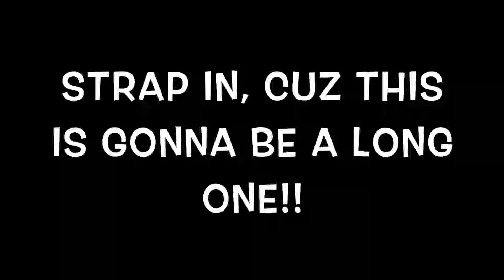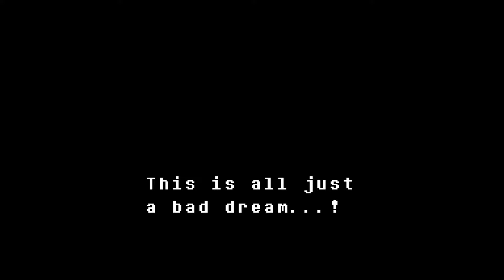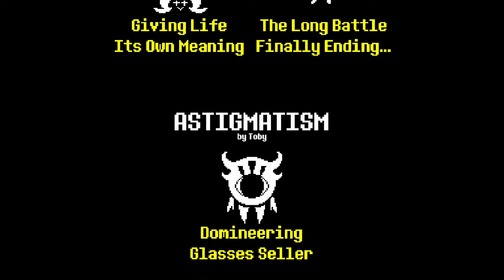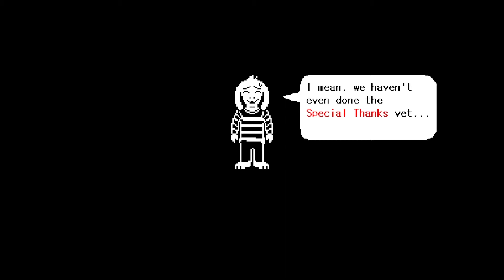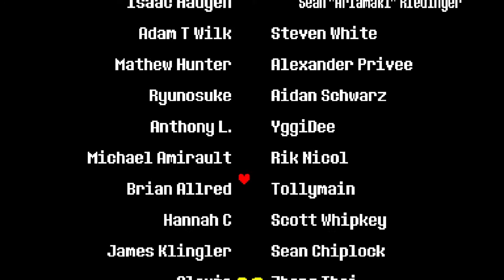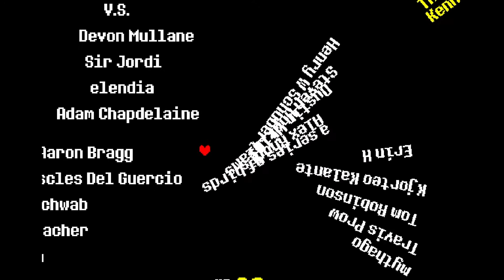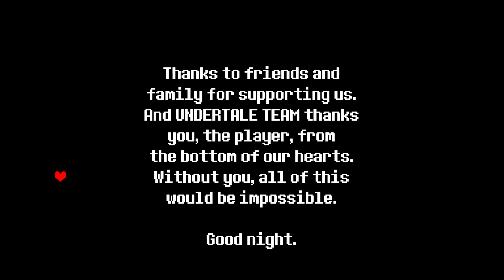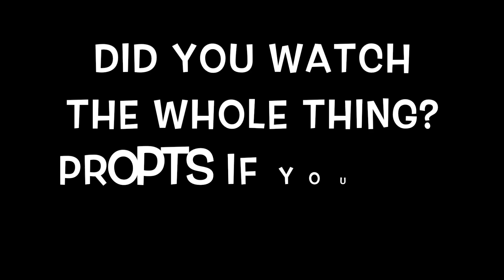Undertale - Asriel Dreemurr Fight + Credits Fight + Pacifist Ending! -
In this video, we fight Asriel Dreemurr, a boss in Undertale! Undertale is a 2D pixelated game about a fallen child and their quest for freedom. It is $10 on Steam, so feel free to buy it if you haven't already. Its a great game that is emotional sometimes. Anyways, have a great day!!

If you have any ideas you would like me to use in a video, please comment them in the comment box below! Also, if you have any games you would like me to play, please suggest them in the comment box below!! Thats all from me, please have a great day, and lets try to hit 20 likes on this video!! Goodbye!